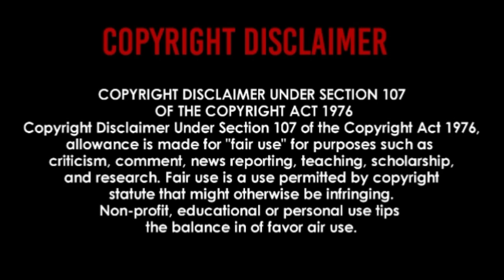FIRST TIME HEARING | Metallica - Ride The Lightning | REACTION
PayPal = Please Go Support The Original Video And Artist - Thank You